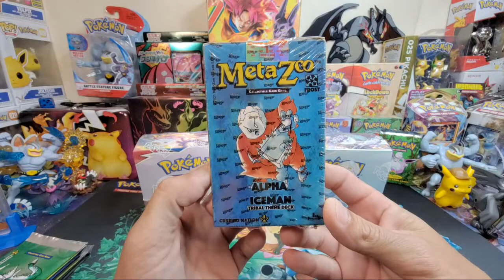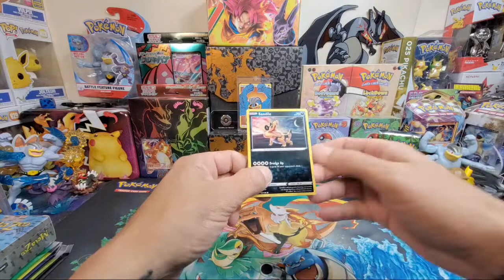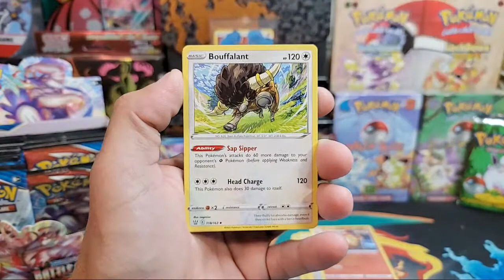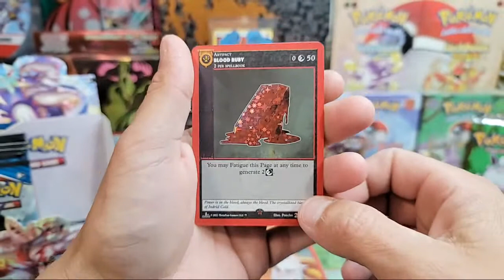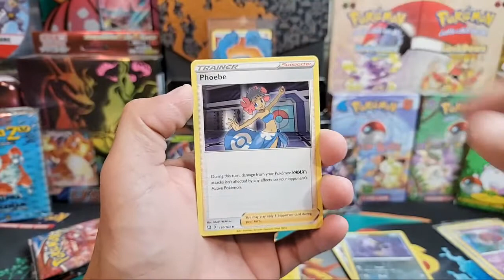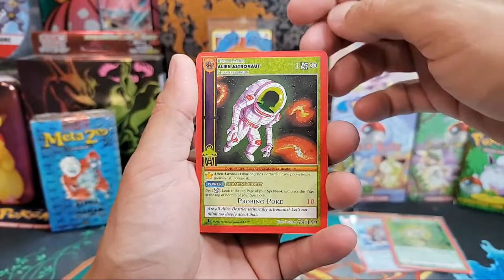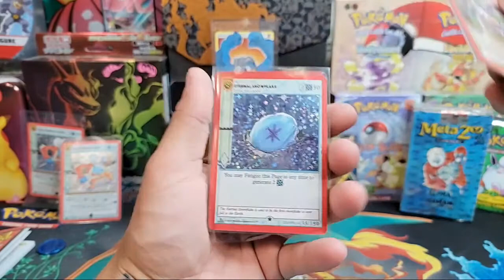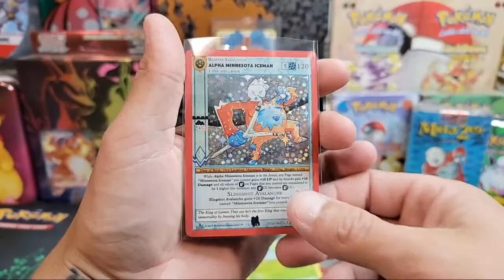Pokezoo And Metamon Opening! Packs And Chill LIVE!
Let's open some pokemon! But which box? You decide... Plus I picked up some Metazoo 1st edition to see what happens. Let's get it!